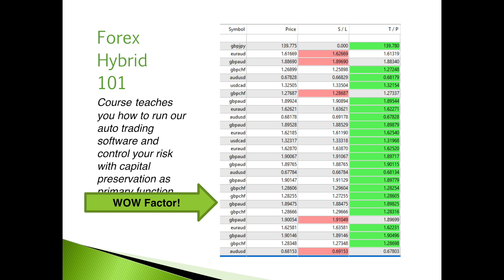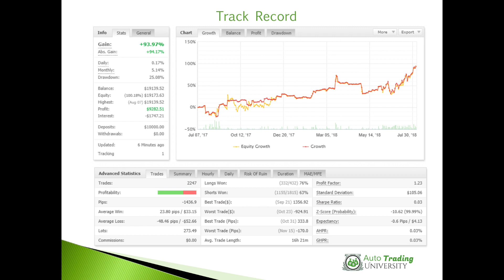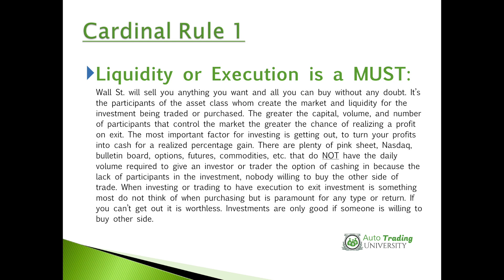Secrets of College Planning with Leonard Neuhaus Jr.- Owner- Auto Trading University.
Interview with Leonard Neuhaus Jr.– Owner-Auto Trading University. Show is about foreign exchange trading and online class.